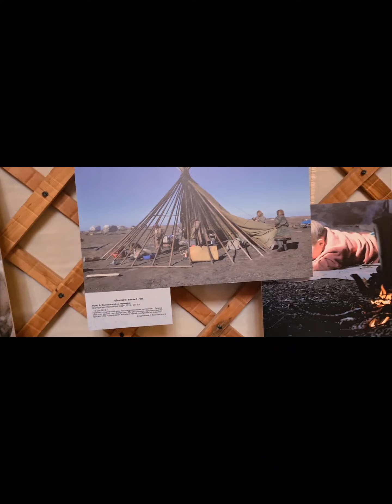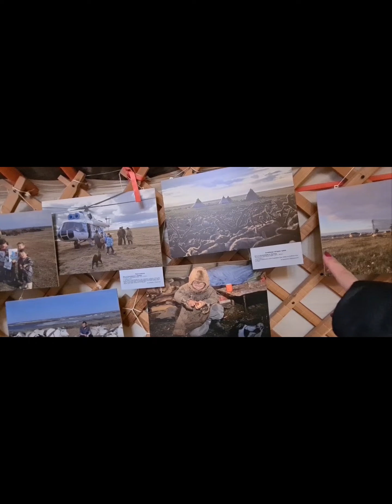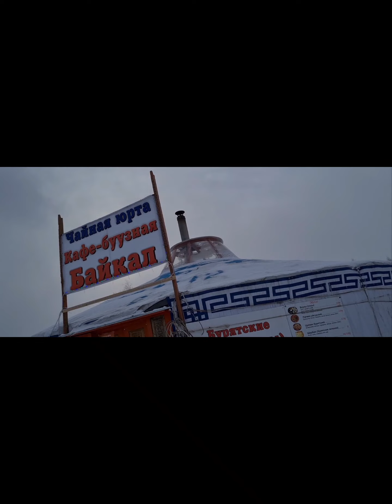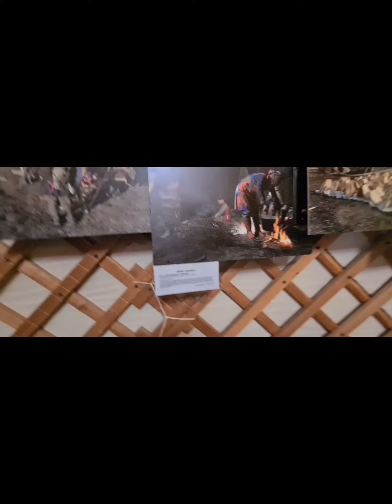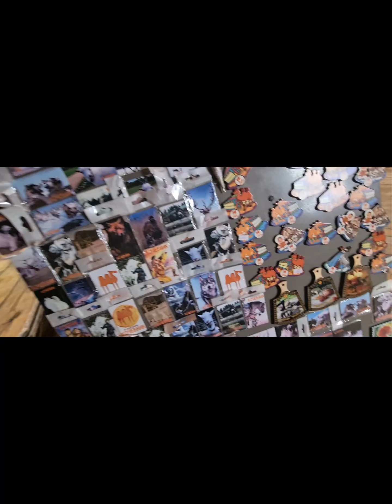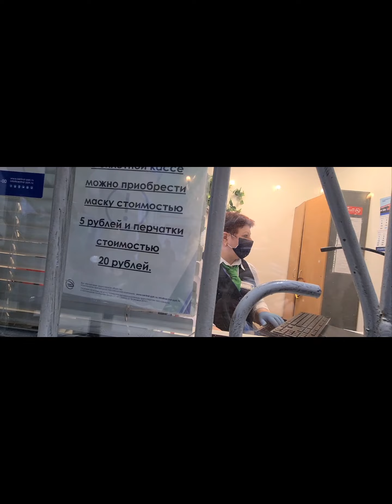EXPLORED THE NOMADIC VILLAGE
THERE ARE 48 INDIGENOUS TRIBES LIVING IN RUSSIA

OYMYAKON =THE COLDEST PLACE ON EARTH IS PART OF RUSSIA

YURT= A CIRCULAR TENT OF FELT OR SKIN ON A COLLAPSIBLE FRAMEWORK USED BY NOMADS IN RUSSIA,MONGOLIA, TURKEY

THE NOMADIC LIFE STYLE IS LIKELY THE OLDEST FORM OF HUMAN SOCIETY STILL PRACTICED TODAY.
NOMADS ARE PEOPLE AND TRIBES WHO DO NOT CONSIDER THEMSELVES ATTACHED TO A SPECIFIC PLOT OF LAND
HAVE THIER OWN LAW
NOMADIC CIVILAZATION MOVES FROM PLACE  TO PLACE AND REGION TO REGION DEPENDING ON VARIABLES SUCH AS CLIMATE, SEASON, AVAILABILITY OF WATER